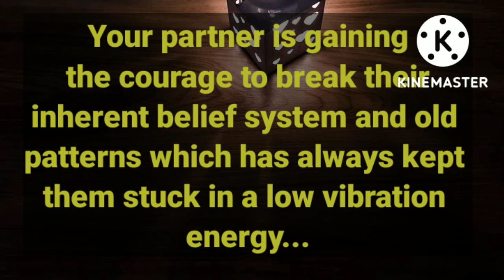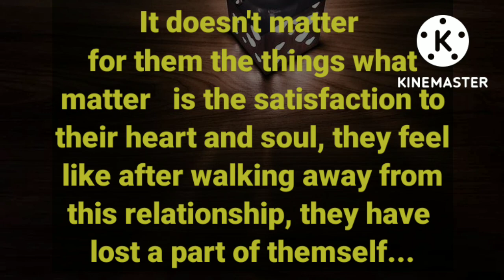💔Partner CURRENT ENERGY,😔 After walking away from you, they realising they've lost part of themself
Partner Current Energy Channeling/ Twinflame Reading 💌